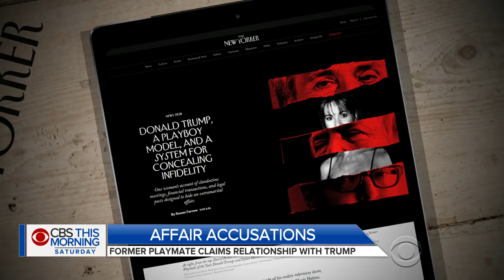Ronan Farrow on why Karen McDougal spoke out on alleged Trump affair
The White House is denying a new report that President Trump had an extramarital affair before he launched his political career. A New Yorker report alleges former Playboy model Karen McDougal carried on the affair with Trump for about nine months. Jackie Alemany reports.